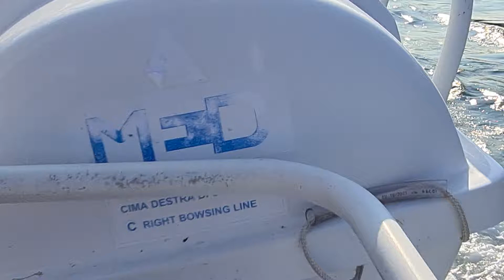20200913 173154 STARCO IMMOBILIER LE GOLFE DU MORBIHAN